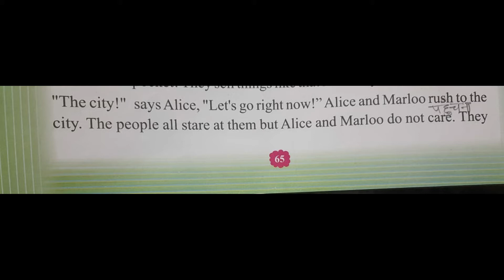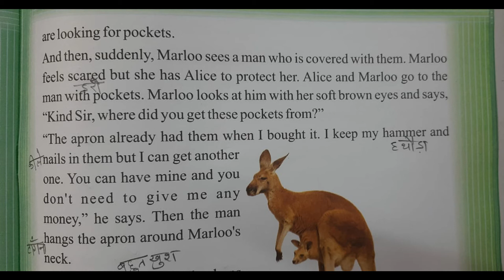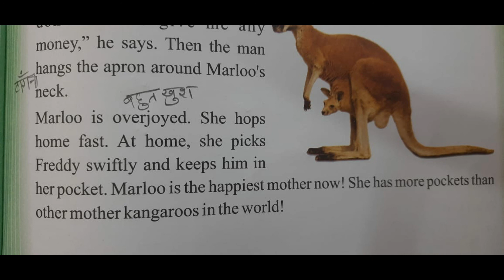3rd Class | English | Chapter-10, Part-2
3rd Class | English | Chapter-10, Part-2